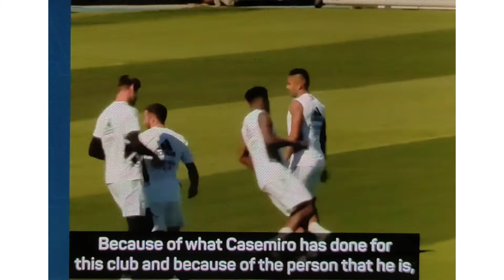Carlo Ancelotti confirms that Casemiro wants to leave Real Madrid (English Subtitle)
Carlo Ancelotti has confirmed that Casemiro is set to leave Real Madrid in favour of a "new challenge" - with Manchester United set to agree a deal for the Brazilian.

"I talked to (Casemiro) this morning," Ancelotti said. "He wants to try a new challenge, a new opportunity. I and the club understand it.

"With what he's done at this club and the person he is, we have to respect it. There are talks right now, nothing is official, but he wants to leave.

"We wish him all the best in his next challenge."